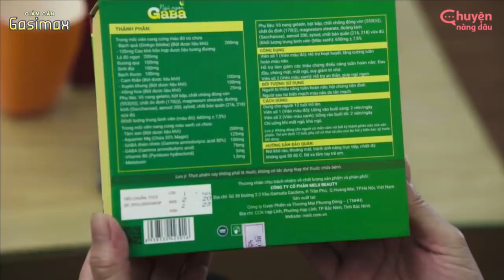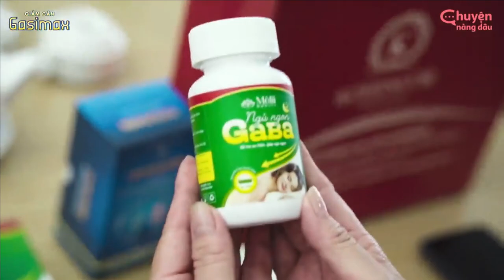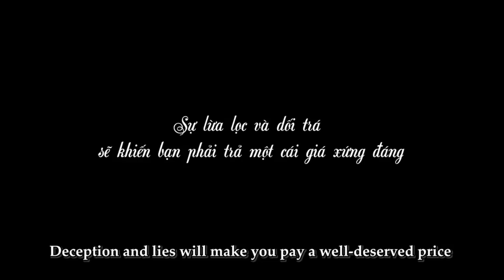New Lifetime Movies 2022| Tieu Tam Shows Giants Trick Into The Heart Of The High-Handed Mother